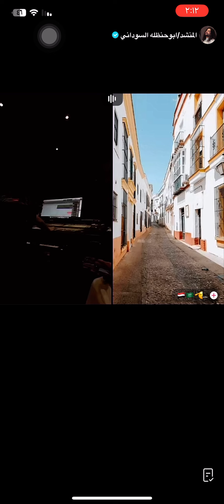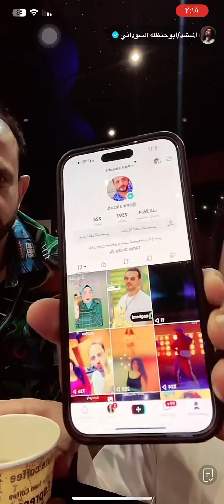بث مباشر بعد غياب طويل جديد المبدع ابو حنظله شيله زفه 😍